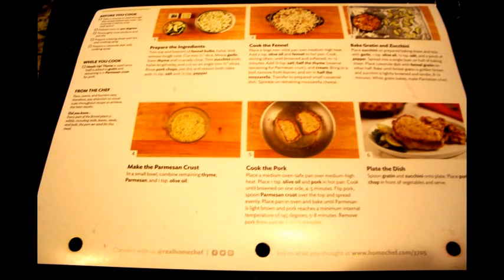Parmesan-Crusted Pork Chop With Fennel Gratin And Garlic Zucchini By Home Chef